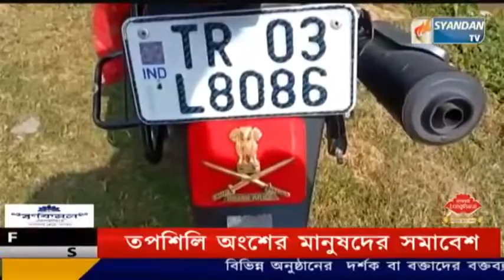ভারতীয় সেনাবাহিনীর কনস্টেবলের অশোক স্তম্ভ অবমাননাSYANDANTV